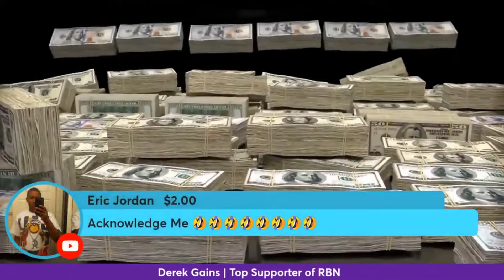Dear Black Women | It's Your Responsibility But You're Number 2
In a world saturated with content, Your trusted RBN (real Bravado Network) embodies that spirit, espousing a philosophy grounded in accountability as it tackles Black social issues, family issues, and political issues with a rigor and fervor that are both rare and necessary. Under the audacious motto "We Dare to Be Bold, Not Silent," the channel invites viewers into a space of unapologetic discourse, where pressing issues are unpacked with intelligence, empathy, and resilience.

Standing at the intersection of empowerment and education, this platform recognizes that discussions around black social issues cannot be contained within narrow confines. Hence, it sprawls into diverse territories.

Beyond the headlines, Your Trusted RBN explores the undercurrents shaping black people issues with a lens that is both piercing and compassionate.

A foray into the channel's political discourse reveals a landscape where accountability isn't just championed; it is demanded. Through thoughtful analyses and discerning critiques, the platform urges viewers to envision a political sphere devoid of passivity. Here, individuals are not mere spectators but active participants steering the narrative, and progress.

Furthermore, engagement is not a one-way street on this platform. Viewers find themselves in a vibrant community where their voices are valued, where they are urged to "be bold, not silent," and to engage actively through likes, comments, shares, and discussions that foster a rich and diverse tapestry of perspectives and insights.

In a nutshell, Your Trusted RBN (real Bravado Network) is more than a content hub; it is a pulsating, dynamic entity that stands as a bastion of accountability in a world inundated with noise. It doesn't just venture to spark discussions; it ignites movements, steering narratives with a force that is unyielding, yet respectful, grounded yet visionary.

Now welcome to your live stream: Have the Conversation